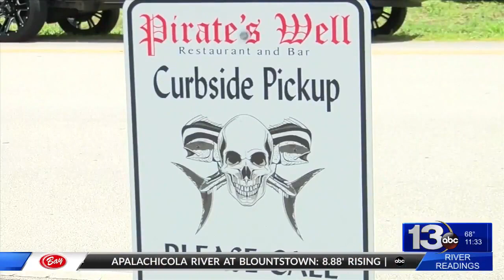Floridians celebrated President Trump’s birthday in the air, water, and streets!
“It doesn’t matter what color, what sex, what race, what nationality. You’re American. Come on out...Celebrate the President’s birthday, he’s done a great job.”